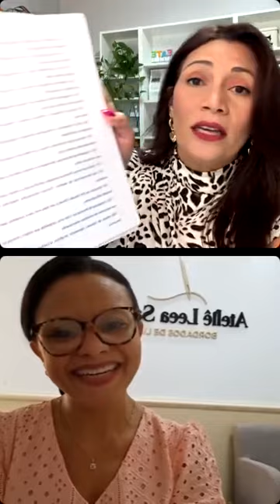Mais de 15.000 livres vendendo produtos de MATERNIDADE - ALINE NUNES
Neste canal eu te ensino como se tornar uma ARTESÃ FORA DE SÉRIE.

Aqui você vai aprender como vender seu artesanato, como fazer o marketing do seu artesanato e como ser uma artesã valorizada.

✅Venha aprender como deixar seu concorrente de cabelo em pé e arrasar nas vendas das FEIRAS DE ARTESANATO da sua cidade.

✅ Aqui você vai ter acesso ao único curso de MARKETING PARA ARTESANATO que não ensina o "marketês" que você não entende.

✅ Te mostro como fazer Stories mais criativos, alcançar pessoas que não te seguem nos Stories e alavancar as suas vendas em poucos dias com técnicas comprovadas de STORIES LUCRATIVOS PARA ARTESANATO

✅ Não passe mais um ano sem vender suas peças de Artesanato.

** LIVES TODA SEXTA 16H **